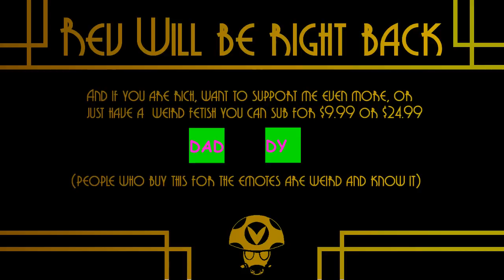Wandersong ep 5: Can I download a game with no internet? - Rev After Hours [Vinesauce]